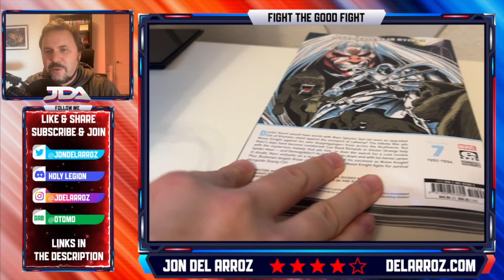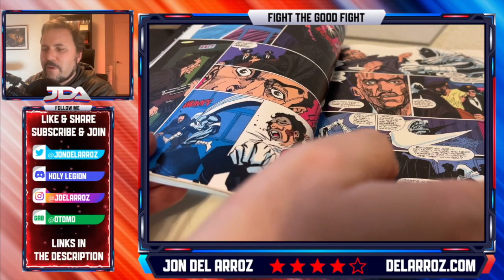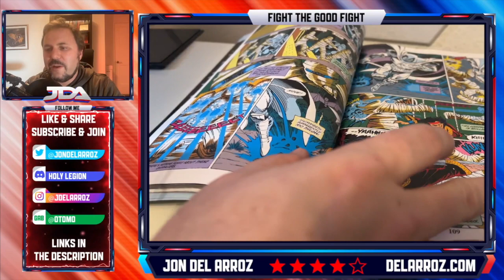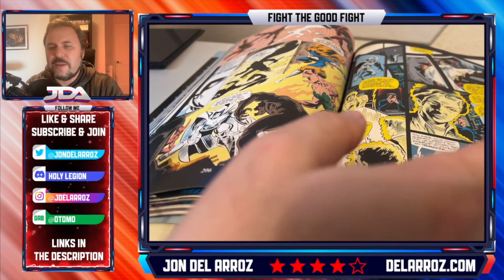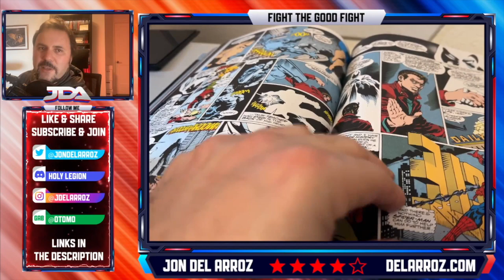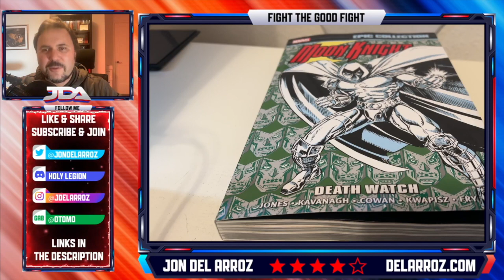Moon Knight Epic Collection Volume 7 Death Watch Graphic Novel Review